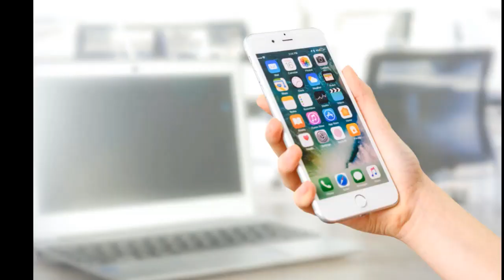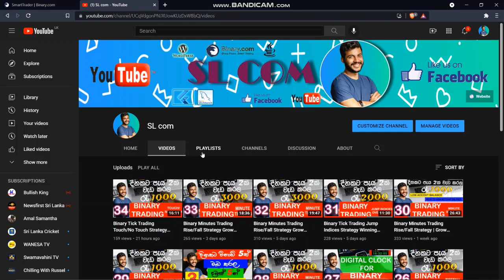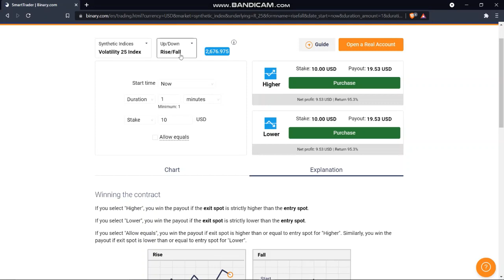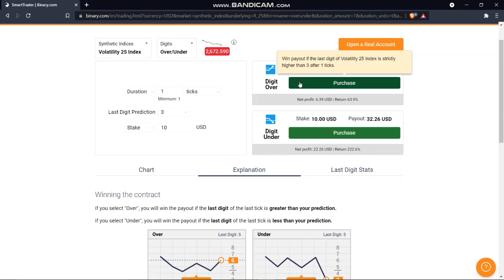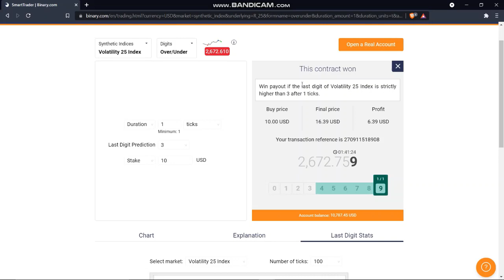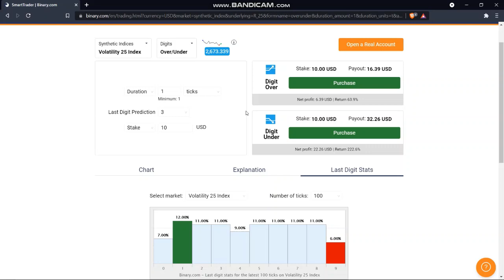Binary Tick Trading Over/Under Strategy Winning 100% Earn E-money 2021 Sinhala Strategy 35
Forex Strategy,
Forex Method,
Forex Robot,
Forex Signals,